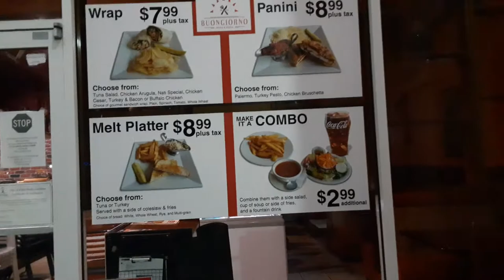Buongiorno pizza and pasta serves kid sized meals to adults for a whopping $10.00 plus tax and tip